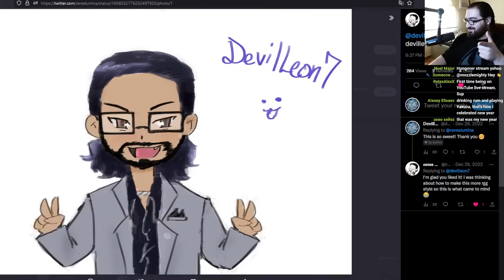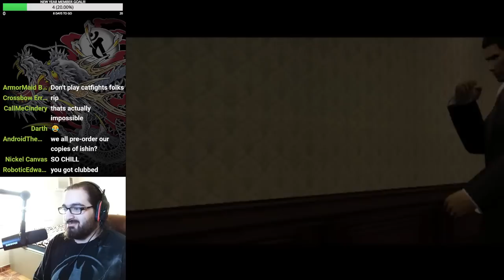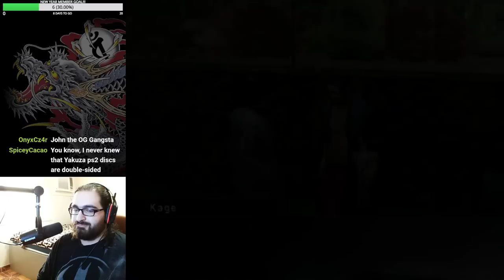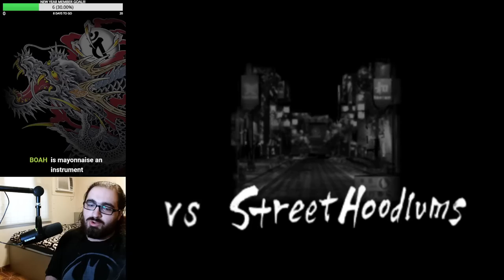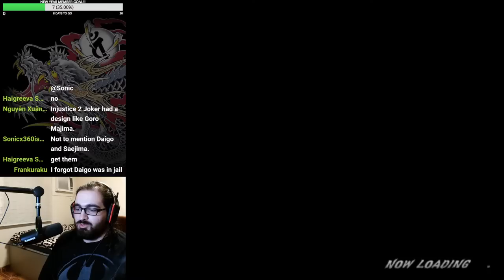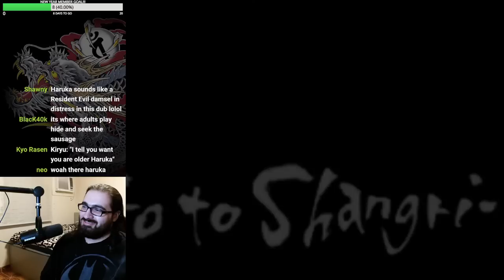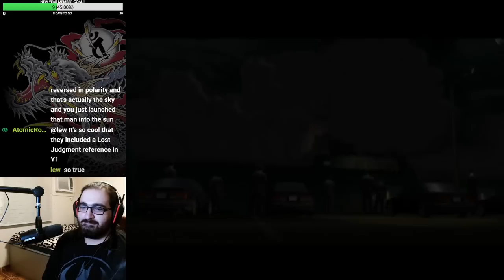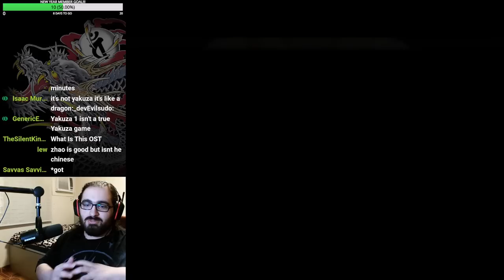Yakuza Live Story Review: Yakuza 1 (PS2)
This was a live stream where we went through all of Yakuza 1's story and I stopped by every now and then to briefly discuss or talk about my own thoughts about the game. Hope you enjoy it, thank you for stopping by!